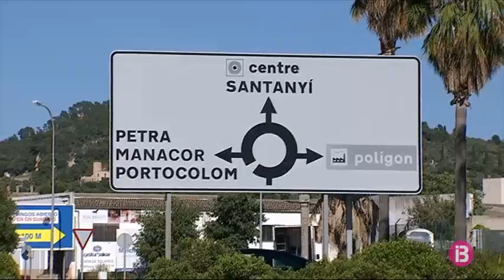El projecte de l’hospital de Felanitx estarà acabat abans que finalitzi l’any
El projecte de l’hospital de Felanitx estarà acabat abans que finalitzi l’any. És un hospital concebut com una extensió del de Manacor i ajudarà a canalitzar el servei assistencial de la comarca del Llevant de Mallorca.

El centre es distribuirà en una planta baixa amb zones comunes i un primer pis on s’ubicaran les habitacions. Requerirà també una modificació de l’entrada de Felanitx, per Campos. Es pretén redirigir la circulació amb una rotonda que doni accés al poble, al polígon, al pavelló i al futur hospital.

Tant els felanitxers com els veïns dels municipis que en faran servei veuen amb bons ulls aquest projecte que estarà enllestit enguany. L’any 2021 començaria la licitació de les obres. I, entre, l’any 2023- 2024, el batle del municipi, preveu que el centre ja sigui una realitat.